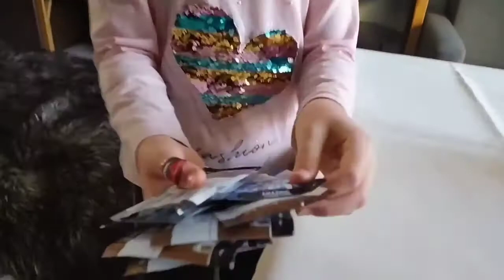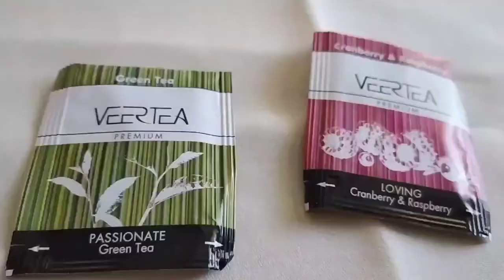śniadanie w hotelu w czasie pandemii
Jak wygląda śniadanie w hotelu w czasie pandemii? śniadanie podróże 2021, Karkonosze 2021,posiłki w hotelu w 2021, śniadanie w Sandra SPA 2021, Sandra SPA 2021, Sandra SPA Karpacz, Sandra w Karpaczu, Karpacz z dziećmi, Podróże z dziećmi, podróżujemy z dziećmi, gdzie z dziećmi w Karpaczu? Jak wygląda śniadanie w Karpaczu w czasie pandemii śniadanie? w Karpaczu w czasie covid, śniadanie w hotelu w czasie covid, Podróże z dziećmi, Gdzie w Karpaczu z dziećmi? gdzie pojechać w Karpaczu? Co zobaczyć w Karpaczu z dziećmi, Dolny Śląsk z dziećmi, Dolny Śląsk jest piękny, Dolny Śląsk z dziećmi, kochamy podróże, podróżujemy z dziećmi, nasze podróże, Karkonosze z dziećmi, majówka 2021, wakacje 2021, Gdzie pojechać na wakacje w 2021, Gdzie pojechać na wakacje w czasie pandemii? Gdzie wybrać się z dziećmi w czasie pandemii? gdzie pojechać na wakacje? hotel w Karpaczu dla rodzin z dziećmi, hotel dla dzieci, hotel w Karpaczu dla dzieci, najlepszy hotel w Karpaczu